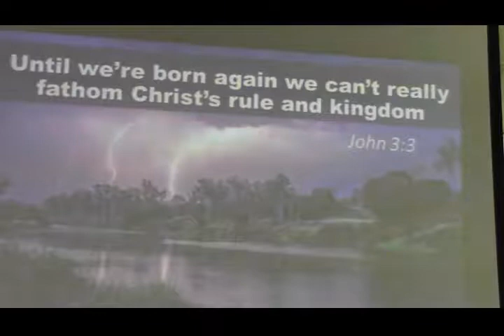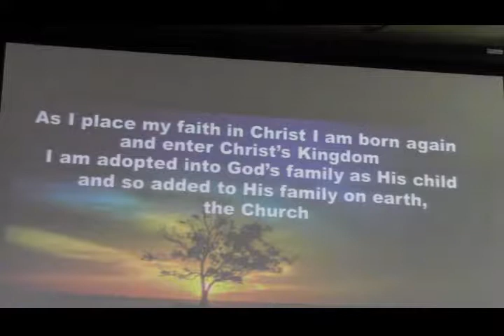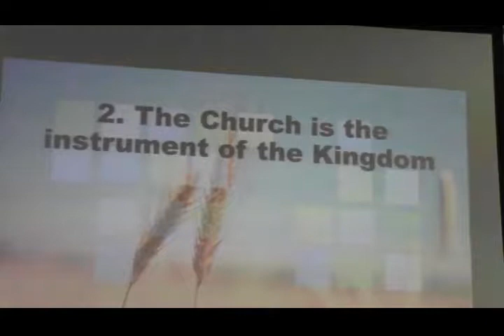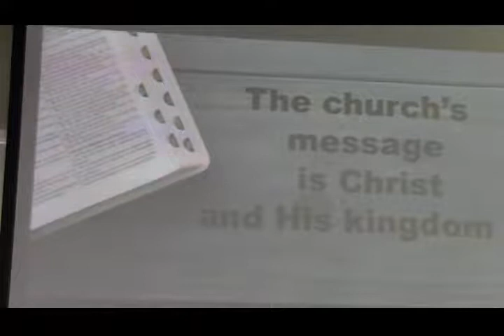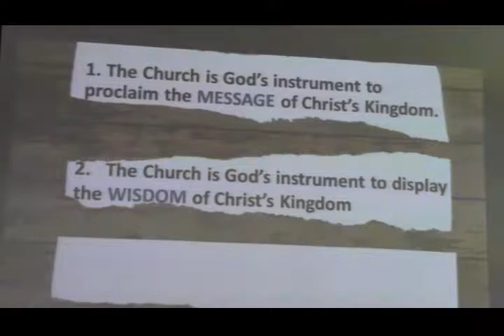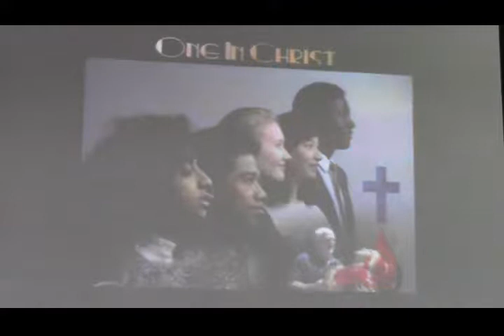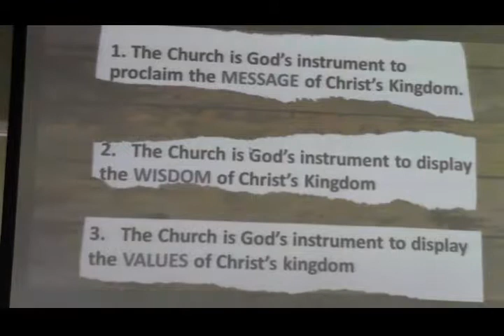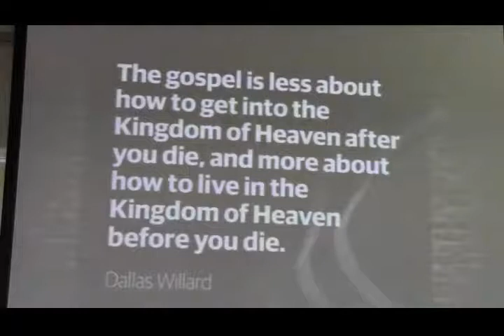30th July - Jesus is Great, Not Sure About the Church